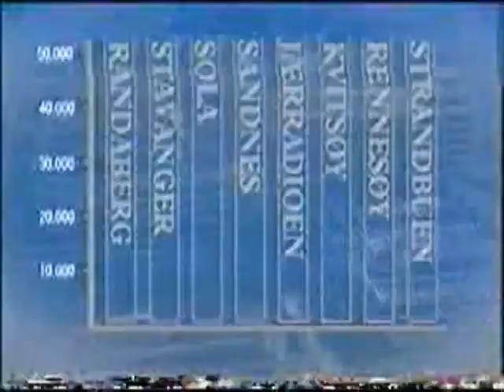Sykehuset i våre hender 1996 Starten av sendingen